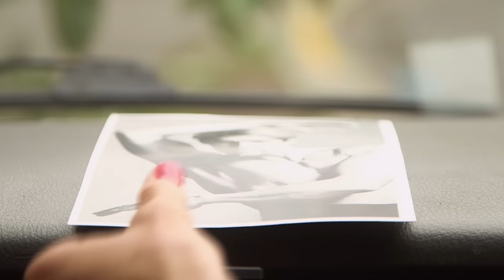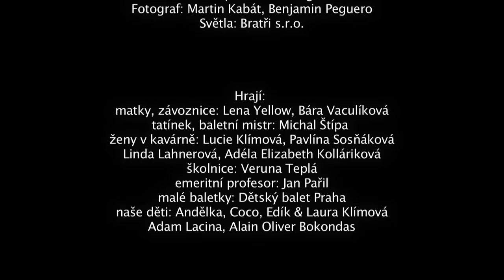Mateřská.com: Automatka (oficiální videoklip)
MATEŘSKÁ.COM JE ZPĚT s novou deskou AUTOMATKA!!! Na podzim 2018 ji pokřtila herečka Simona Babčáková.